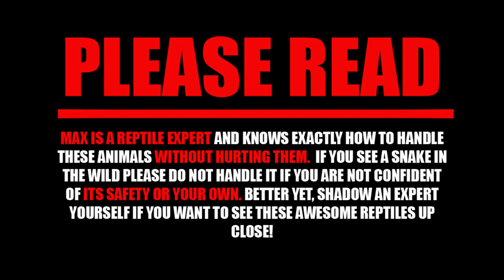Meet The Apex Serpent Of Iberia! The Venomous Montpellier Snake | herpetology | Spain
Some of my favourite animals to film are the big scary ones! Great white sharks, nile crocodiles, big bears! I love them all. But I am currently living in central Spain where these animals are pretty rare. But what if I told you that in Spain there is a fascinating group of animals which is just as fascinating as the big megafauna I love to film so much!

In this video I team up with Max Smeele, a professional herpetologist and wildlife photographer. Our mission is to find the largest snake in the Iberian peninsula, the montpellier snake (malpolon monspessulanus)!